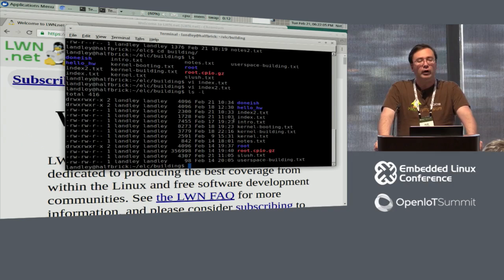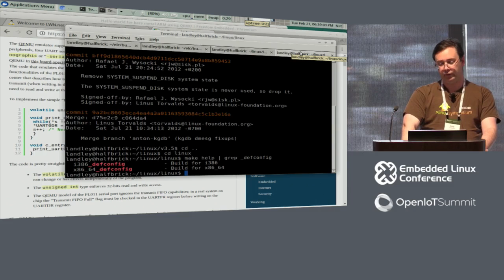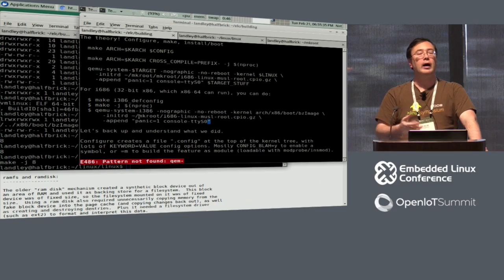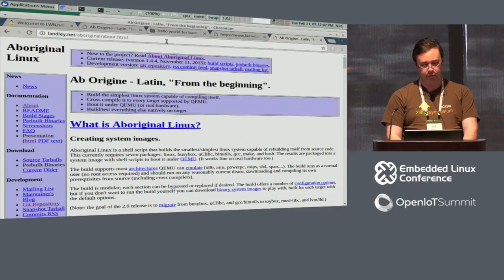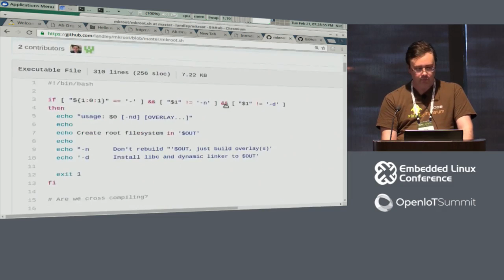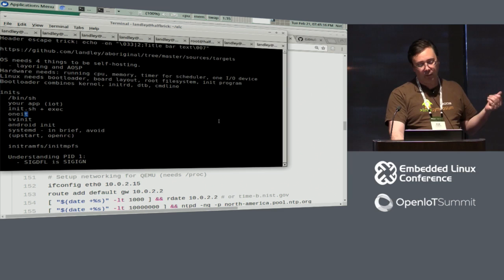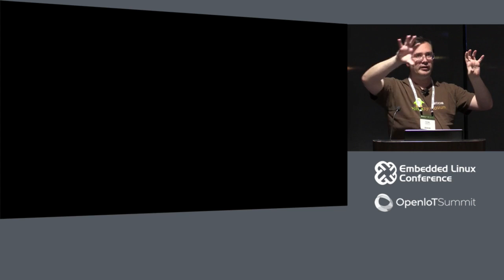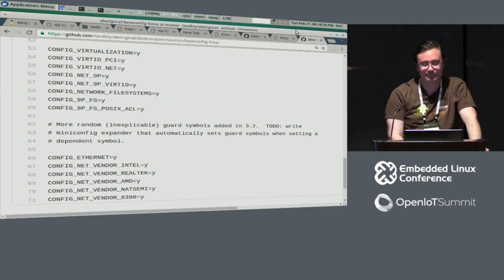Tutorial: Building the Simplest Possible Linux System - Rob Landley, se-instruments.com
This tutorial walks you through building and booting the simplest possible Linux system, first under QEMU and then on real hardware. We cover kernel configuration and building, native vs cross compiling, initramfs creation (and other root filesystem options), installing and booting, the init process and system bringup, running an app, adding an example server (sshd), and finally we'll add a native toolchain to compile "hello world" on the target.

Rob Landley
I used to maintain busybox and a tinycc fork, currently maintain toybox and aboriginal linux, was briefly linux-kernel documentation maintainer, made initramfs use tmpfs, co-founded Penguicon, inexplicably wrote stock market investment columns for The Motley Fool for a few years long ago, youtube video of me throwing liquid nitrogen into a swimming pool has been viewed over 10 million times... you know, the usual.